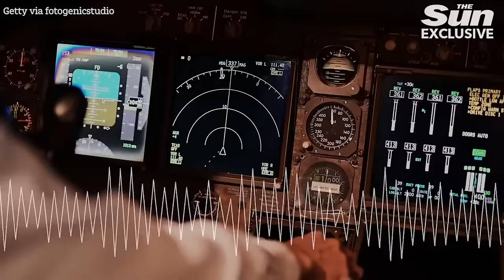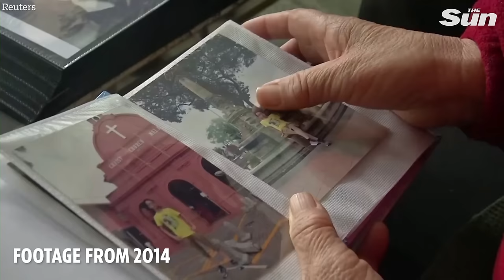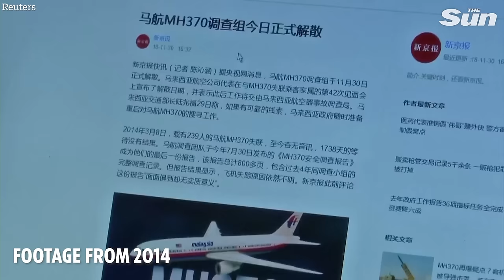Bombshell MH370 files ‘PROVE pilot's plan to make jet vanish forever' - in very specific location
BOMBSHELL MH370 flight docs have revealed that extra fuel and oxygen were added to the doomed jet before it "headed to oblivion".

Ten years ago today, the Malaysian Airlines flight with 239 passengers bound for Beijing disappeared from flight radar over the South China Sea and has never been found.

Bombshell MH370 docs ‘PROVE pilot planned to make jet vanish forever after last minute changes to doomed flight’